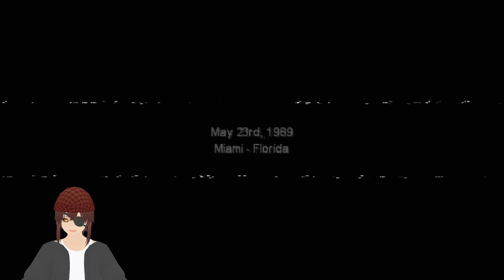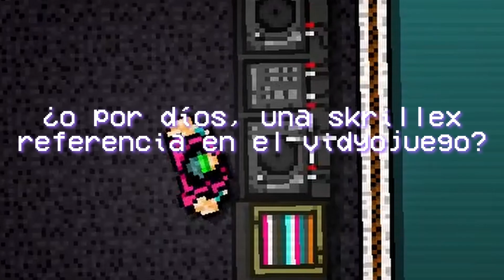Drive: Edicion Softonic - Las Aventuras de Biker. Parte 1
Biker logra sacarme de quicio de formas que no pensé posibles